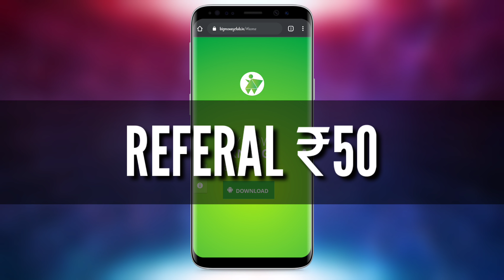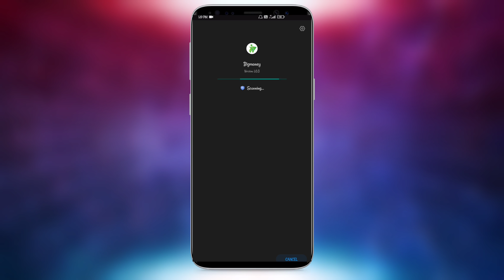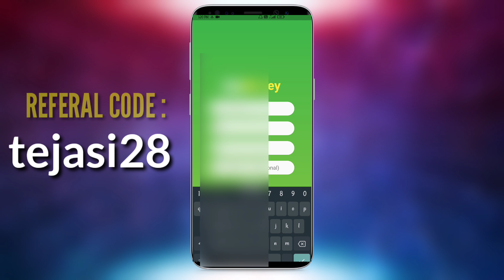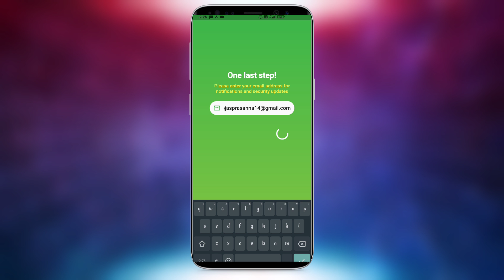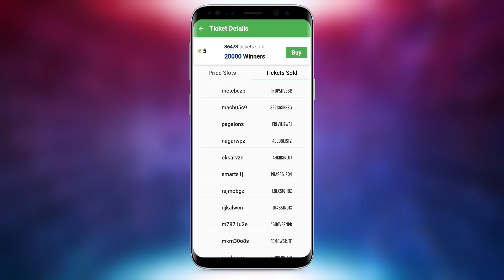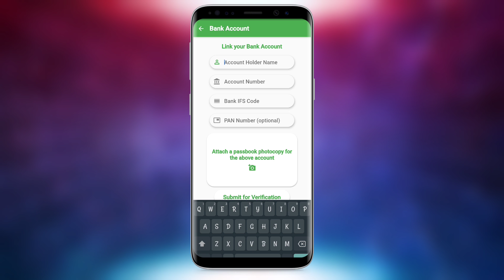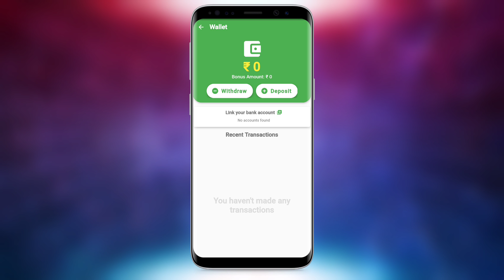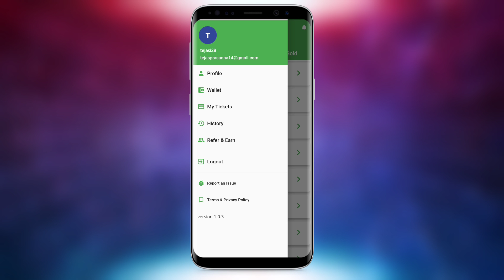EARN MONEY ONLINE IN KANNADA WITH BIGMONEY APP*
HI MY NAME IS TEJAS PRASANNA, I POST KANNADA VIDEOS ON TECH AND REVIEW  OF MOBILES LAPTOPS AND MUCH MORE SUBSCRIBE TO MY CHANNEL TO GET NOTIFICATIONS OF MY FUTURE UPLOADS ALL THE
SOCIAL MEDIA LINKS ARE GIVEN BELOW YOU CAN FOLLOW..: )

TECH OUTBOX KANNADA
TEJAS PRASANNA